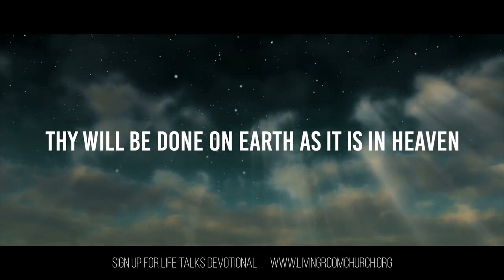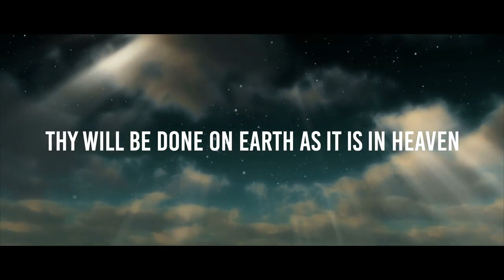THE LORD'S PRAYER // ft. Eloy & Stephanie Martinez (LRC Worship)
LRC Worship // The Lord's Prayer (feat. Eloy & Stephanie Martinez)